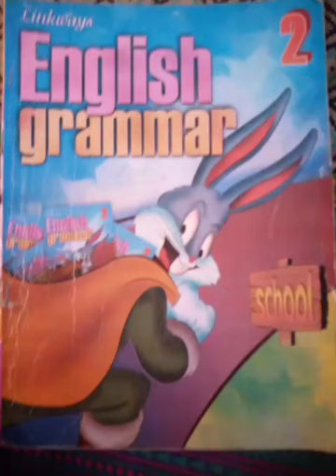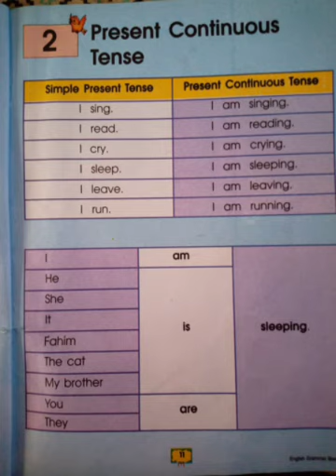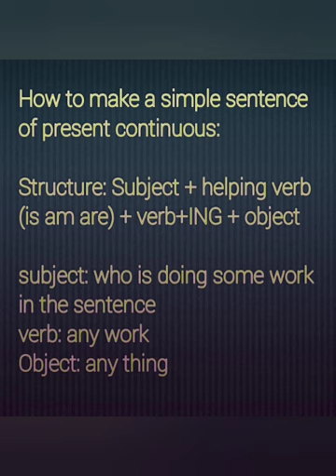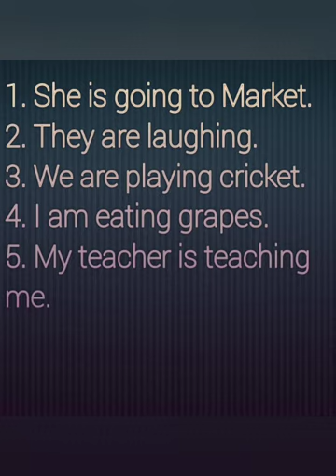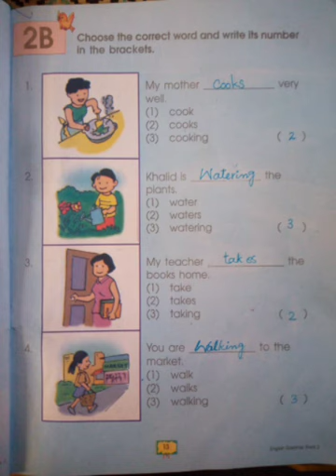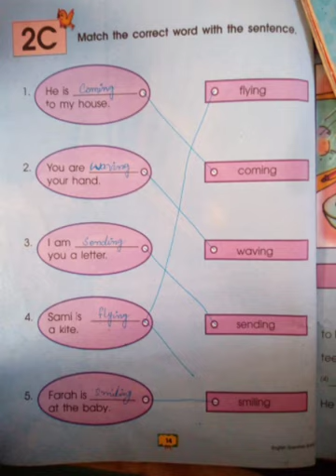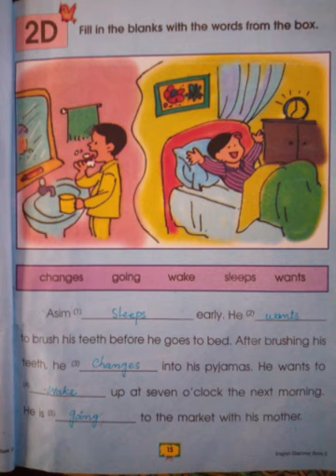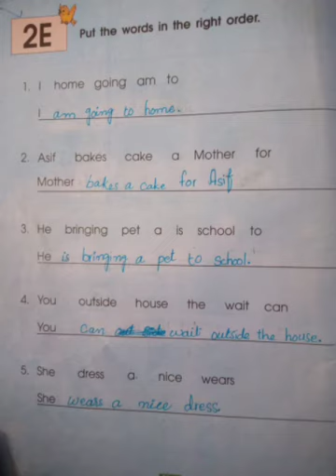Present continuous tense Unit#2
Linkways English grammar book 2